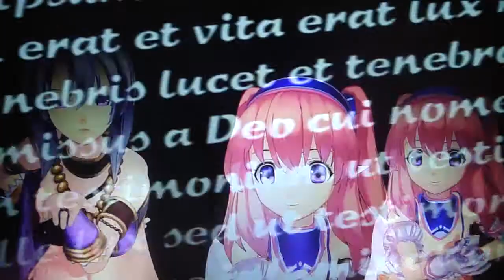Record of Agarest War 2 - Generation 2, pt. 27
This video contains stuff at Frensberge, Alloul Cave, and the Calendrier Temple boss fight vs Kali